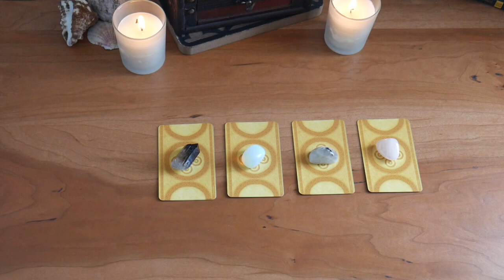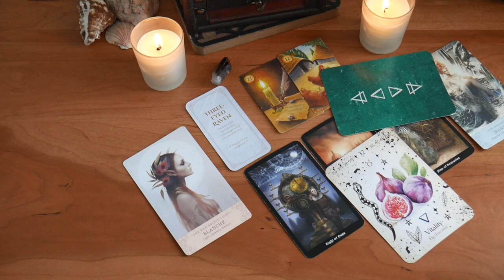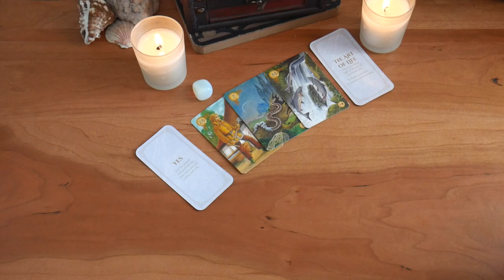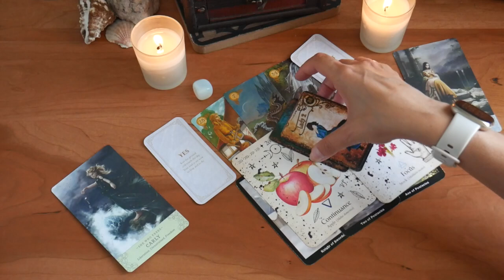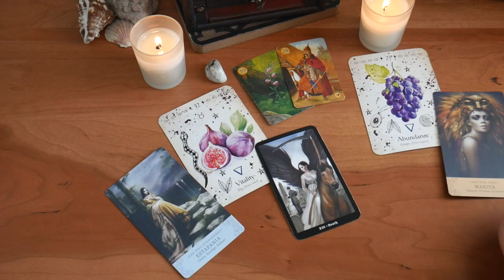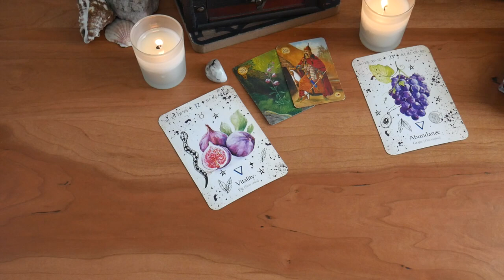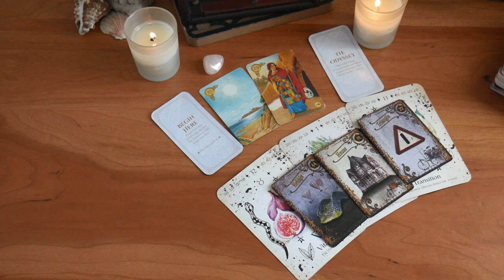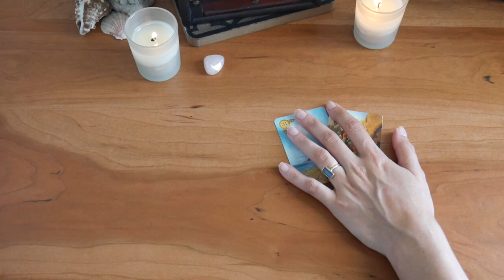FINANCIAL PREDICTIONS! What is happening with MONEY? ⭐💰💸⭐ | PICK A CARD | Timeless Tarot Reading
🕐 Time Stamps 🕐
Intro: 0:00
Pile 1: 1:44
Pile 2: 14:58
Pile 3: 28:29
Pile 4: 41:45

🔮 Personal Readings 🔮

Steampunk Tarot
Celtic Lenormand
Steampunk Tea Cards
Green Witch Oracle Cards
Elle Qui Oracle
Divine Doors Cards

📖 Want to join Audible and get two free audiobooks? Check it out